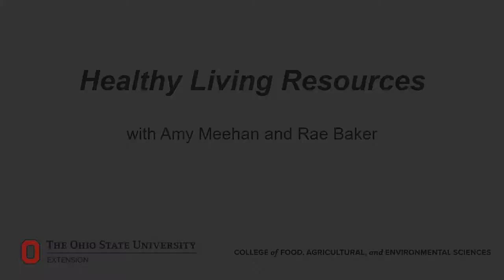HEALTHY LIVING RESOURCES - Short - Making Changes to a Healthy You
HEALTHY LIVING RESOURCES - Short -  Making Changes to a Healthy You.  Guest Jami Dellifield and Rae Baker look at strategies in making healthier but small changes that benefit you.

1. Make small changes that we can easily do.
2. Don't get discouraged but keep trying.

You can search by typing      Excercise SITE:.gov     or    Exercise SITE:.edu   or  Exercise SITE:.org

Jami Dellifield
OSU Extension Educator
Harden County Extension
1021W. Lima St., Suite 103
 Kenton, OH 43326

Amy Meehan
Healthy People Program Specialist
OSU Extension, CFAES, Family & Consumer Sciences
151 A Campbell Hall
1787 Neil Avenue
Columbus, OH 43210

Rae Baker
Healthy Relations Program Specialist
OSU Extension
CFAES, Family & Consumer Sciences
109C Campbell Hall
1787 Neil Avenue
Columbus, OH 43210
Blog: livesmartohio.osu.guest Jami Dellifield and Rae Baker look at strategies in making healthier changes that benefit you.

1.  TO-DO list for goals to do -  an Accountability Chart
2.  Find someone who will help you out
3.  Find Reliable information

Jami Dellifield
OSU Extension Educator
Harden County Extension
1021W. Lima St., Suite 103
 Kenton, OH 43326

Amy Meehan
151 A Campbell Hall
1787 Neil Avenue
Columbus, OH 43210

Rae Baker
OSU Extension
109C Campbell Hall
1787 Neil Avenue
Columbus, OH 43210